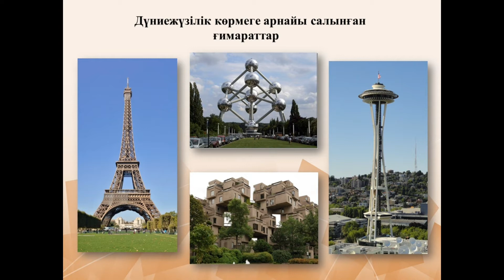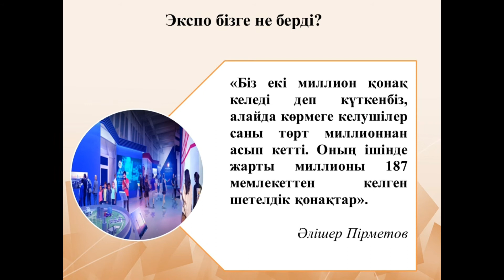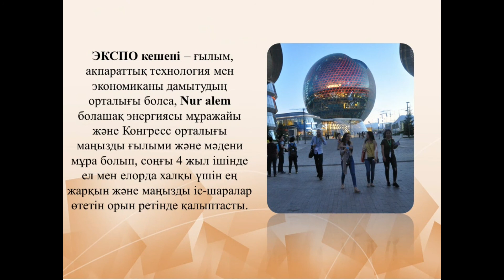«EXPO -2017»: Қазақстан мерейі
2017 жыл Астанада «ЭКСПО» халықаралық көрмесінің өтуімен есте қалды. «ЭКСПО-2017» халықаралық көрмесі «Болашақ энергиясы» - әлемдік қауымдастықты толғандыратын энергияның баламалы көздері секілді ең өзекті тақырыпқа арналды. Осы ауқымды көрменің ашылу күні, «қалай бастау алды?»,  «жетістіктері қандай?», «ел экономикасына қандай әсері бар?» деген сұрақтарға жауап алғыңыз келсе «EXPO -2017»: Қазақстан мерейі» атты бейнепрезентациясын назарларыңызға ұсынамыз!